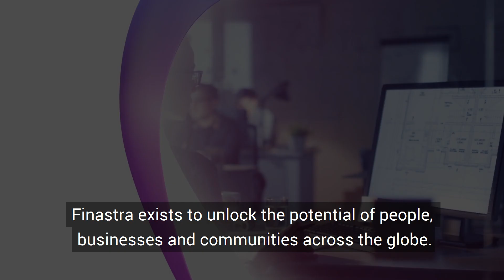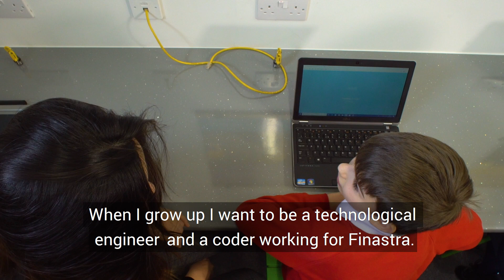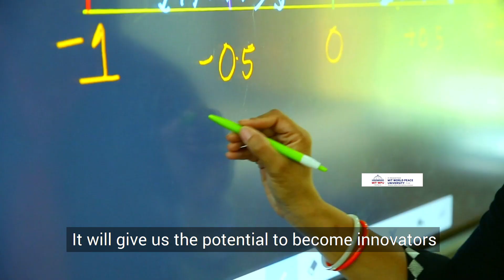We Are All Innovators – Finastra CSR Heart Plus Smart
Discover how Finastra, a global Fintech leader, is affecting positive social change through youth innovation as part of their HeartPlusSmart Corporate Social Responsibility program. To find out more about our Corporate Social Responsibility @ Finastra, please We offer mentorships and internships to talented young individuals.